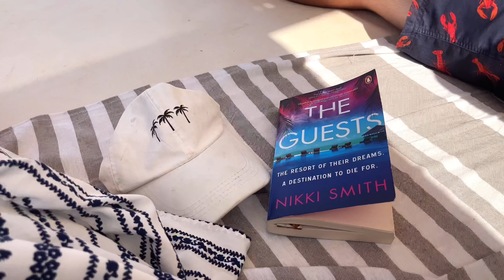Mallorca 2024 🌴 Hotel Palia Maria Eugenia | Palma, Sóller, Formentor 🌊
This year's summer holiday was Mallorca!

We flew into Palma and then stayed around an hour and a half away in Cales de Mallorca at Hotel Palia Maria Eugenia. We booked this through loveholidays and overall had a great time! The hotel was different to what we were used to, but with the premium option we loved our sea view room with aircon and access to the premium areas of the hotel.

There was a big shopping centre right outside of our hotel which was so much fun to visit and great if we were running out of anything. The food was up and down but in general we liked it and grasped opportunities to explore other parts of the island.

We also visited:
- Palma
- Soller
- Alcudia
- Formentor

We love documenting our adventures and we can't wait for the next one.